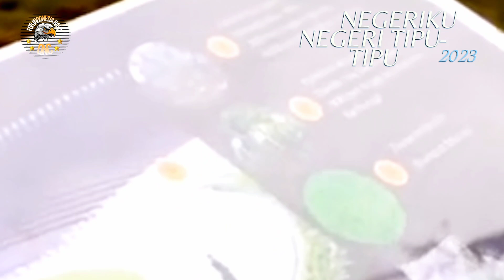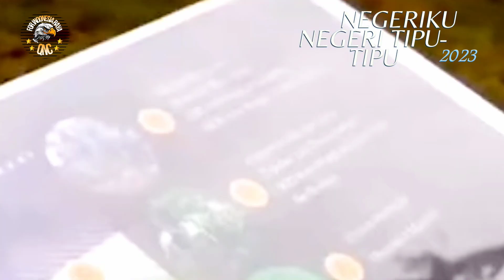GIMIK JOKOWI TTG IKN | Akankah jadikan IKN Kota Hantu spt Ibu Kota Baru Myanmar? NAYPYIDAW 🟢